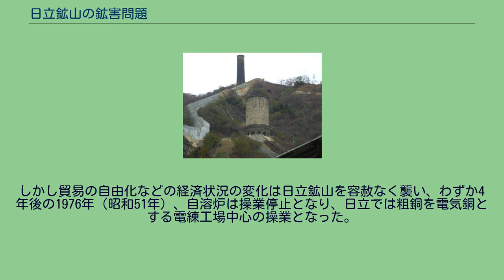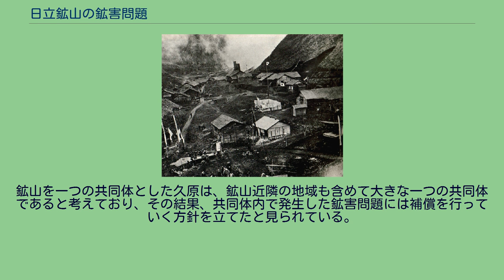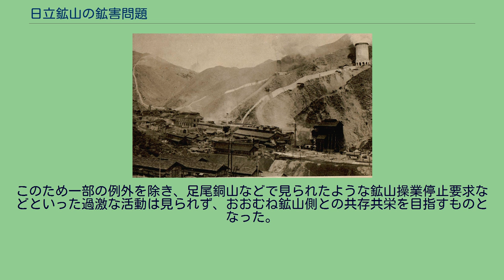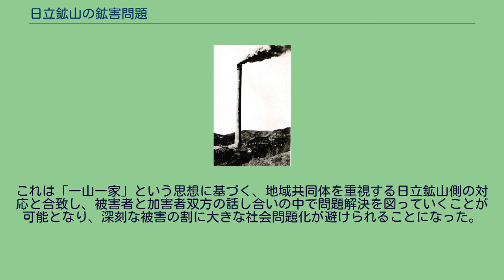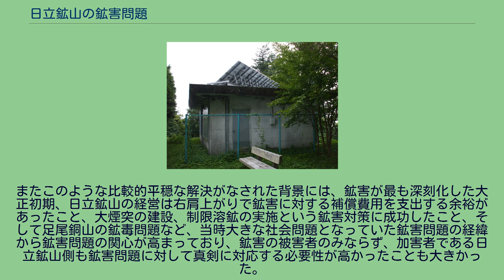日立鉱山の鉱害問題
日立鉱山 」 日立鉱山の鉱害問題 日立鉱山の鉱害問題（ひたちこうざんのこうがいもんだい）では、茨城県日立市にあった日立鉱山で発生した、鉱毒に汚染された排水と亜硫酸ガスを含んだ排煙による鉱害問題とともに、鉱害解消に向けて採られた様々な対策と鉱山経営者と鉱害被害者との交渉によって問題の解決へと導いた経緯について記述する。
かつて日立鉱山の精練所があった大雄院付近を流れる宮田川。
宮田川流域で鉱毒水問題が発生した。
日立鉱山の前身である赤沢銅山は、1625年（寛永2年）頃から銅の採掘を開始したと考えられている。
そして17世紀前半の採掘開始当初から、赤沢鉱山は近隣にかなり深刻な鉱毒水被害を発生させていた。
赤沢銅山での寛永年間の採掘は、1640年（寛永17年）頃まで続けられた。
享保年間以降に書かれたと推定される古文書と1907年（明治40年）に編纂された「赤沢銅山沿革史」によれば、鉱毒水が水田に流れ込むことによる減収のため、1646年（正保3年）以降、宮田川流域の約60石分に当たる水田の年貢が免除となった。
1650年（慶安3年）には被害水田のうち47石あまりは鉱毒に汚染された土の除去を行うなどの土壌改良を行ったため、3ヵ年の年貢免除の上、1653年（承応2年）に年貢率の低い水田に格付けされた。
そして17世紀には1640年（寛永17年）以降も永田茂衛門とその息子である永田勘衛門による赤沢銅山開発の試みが3回行われたが、やはり宮田川流域の水田に鉱毒被害を発生させたことなどが原因で開発は頓挫した。
1705年（宝永2年）には、幕府の後援を受けて豪商の紀伊國屋文左衛門らが参画した赤沢銅山の銅採掘が行われた。
この時も宮田村の水田に鉱毒水が流れ込み、2割以上の水田が著しい不作のために年貢が免除される事態に陥るなど、かなり大規模な鉱害が発生したこともあって開発は中止に追い込まれた。
度重なる鉱害により、その後水戸藩は赤沢銅山の開発申請が出されても、鉱害問題を理由に許可を出さないようになった。
水戸藩が赤沢銅山の開発を許可したのは、幕末の1861年（文久元年）、大塚源吾衛門の開発申請時である。
この時も地元では鉱毒水問題の再発を懸念して鉱山開発の反対意見が出されたが、藩は以前と比べて採鉱、選鉱、精練などの技術が進歩していること、そして万一鉱毒水問題が発生した場合、経営者の大塚源吾衛門に補償させることを約束して反対意見を説得し、赤沢銅山の開発が行われることになった。
鉱害問題を鉱山経営者の補償で解決するという判断がこの時点で成立していたのは注目され、江戸時代に鉱毒被害を受けた水田の年貢減免が実施されていたことと併せて、鉱毒問題は補償で解決を図るという慣習が成立していったことは、その後の鉱山の発展に伴って鉱害の被害拡大した際の事態解決に影響するようになったCITEREF菅井(1975)。
1905年頃の赤沢銅山 天狗党の乱のために大塚源吾衛門の赤沢銅山開発は1864年（元治元年）に頓挫する。
その後明治に入って副田欣一が赤沢銅山開発に乗り出し、赤沢から峠を越えた入四間村でも銅山開発が行われたが、ともに経営が軌道に乗ることなく休山となった。
それから赤沢銅山の経営権は譲渡が繰り返されたが、実際に鉱山経営が行われることはなかった。
そのような中、1892年（明治25年）に赤沢銅山付近の鉱業権を得た平野良三は日立村村長らと鉱山稼動に関する契約を締結し、鉱山経営再開への意欲を見せた。
契約の中で鉱害が発生した場合、鉱業主である平野が賠償を行うことを約束していることが注目される。
しかし平野は実際の鉱山経営に乗り出すことはなく、1894年（明治27年）に高橋元長と城野琢磨に鉱業権を譲渡した。
高橋と城野は、副田以来久しぶりに赤沢銅山経営に乗り出し、日清戦争時の銅需要の高まりもあって鉱山経営は順調であった。
そこで1896年（明治29年）10月には鉱区の拡大を出願して経営の規模拡大を図った。
すると鉱山の規模拡大に伴って鉱害が激しくなることを懸念した地域住民の頑強な反対運動が発生した。
同年11月、茨城県知事からの照会を受けた日立村長は、古くからの銅山開発に伴う鉱害で水田の鉱害被害が続いており、また昨今の鉱山からの排水により川に魚影が見られなくなってきていることを説明し、増区を出願している区域は田の用水の源であり、増区が認められれば更なる被害の発生は必至として反対の答申を行った。
それに対して東京鉱山監督署の監督官の現地調査では、現地では田畑の開墾地は少なく、鉱...